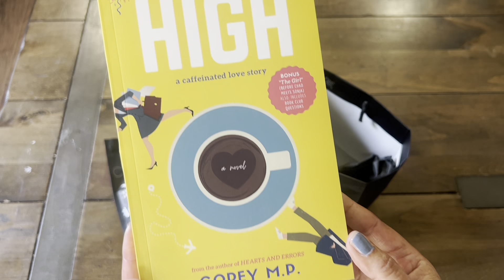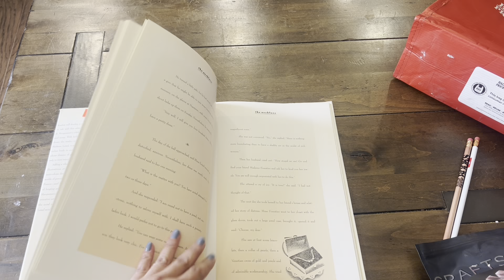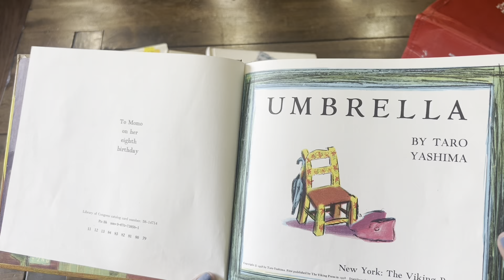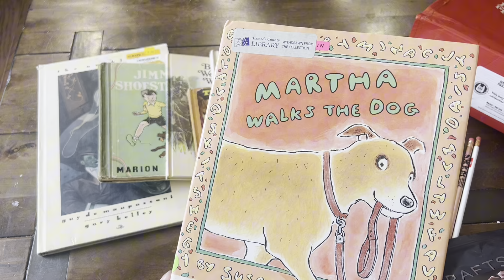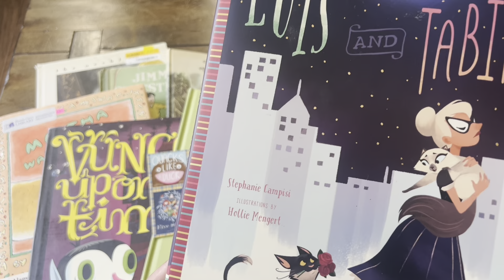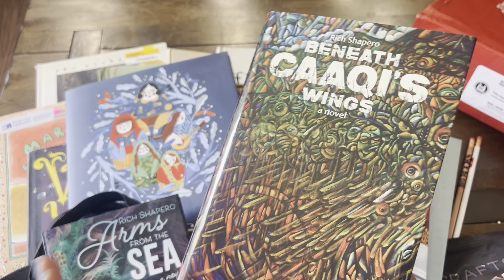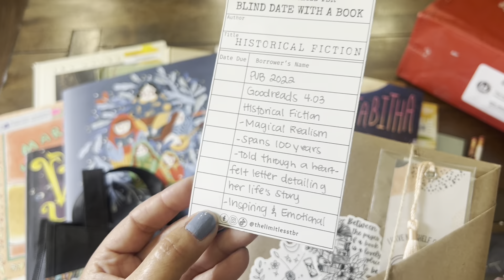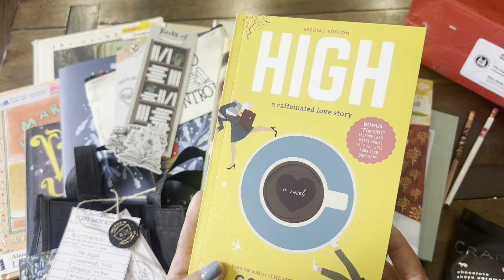Summer Bookfest Haul